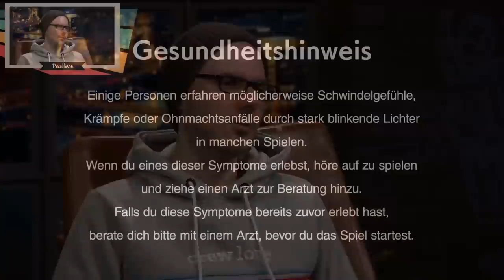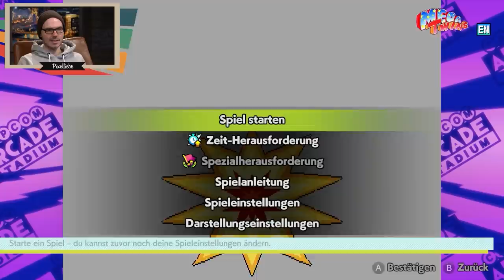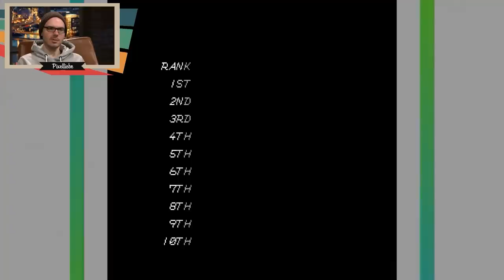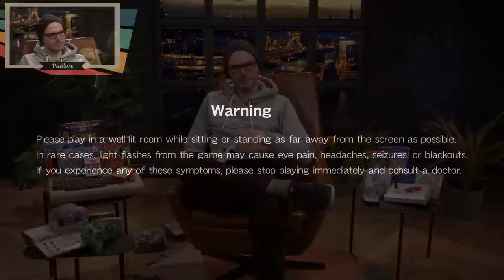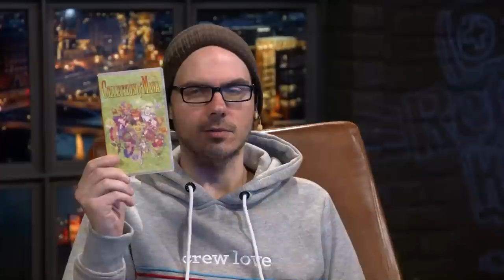So spart ihr Geld mit Game-Collections! | Retro Klub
Wer viel Retro-Spiel für's Geld bekommen möchte, kann mittlerweile aus gefühlt hunderten Collections auswählen. Gregor schaut sich heute im RETRO KLUB nicht nur aktuelle Sammlungen wie die CAPCOM FIGHTING COLLECTION oder WONDERBOY ANNIVERSARY an, sondern auch ein paar ältere Tipps für gewiefte Sparfüchse. Lasst euch überraschen was Gregor im RETRO KLUB für euch zusammengestellt habt.

00:00 Begrüßung / Intro
02:00 The Disney Afternoon Collection
02:16 Teenage Mutant Ninja Turtles - The Cowabunga Collection
02:30 Blizzard Arcade+ Collection - Lost Vikings, Rock n' Roll Racing, Blackthorne
02:40 Megaman Zero/ZX Legacy Collection
02:51 Samurai Shodown Neogeo Collection
03:05 Grandia HD Remaster
03:20 The Great Ace Attorney Chronicles
04:25 Capcom Fighting Collection
12:25 Capcom Beat'em Up Bundle
14:00 Capcom Arcade Stadium
19:28 Capcom Ardade 2nd Stadium
21:20 Monster World MW Complete Collection
25:45 Wonder Boy Anniversary Collection
27:48 Turrican Flashback Collection
30:13 Dangan Ronpa Decadence Collecters Edition
31:48 Taito Milestones
34:19 SNK 40th Anniversary Collection
41:32 Contra Anniversary Collection
42:09 Castlevania Anniversary Collection
45:56 Castlevania Advance Collection
48:48 Collection of Mana
53:23 Collection of Saga: Final Fantasy Legend
55:25 Darius Cozmic Collection Arcade
59:15 Darius Cozmic Console Collection
1:01:00 Space Invaders Invincible Collection
1:04:40 Akanoid vs Space Invaders